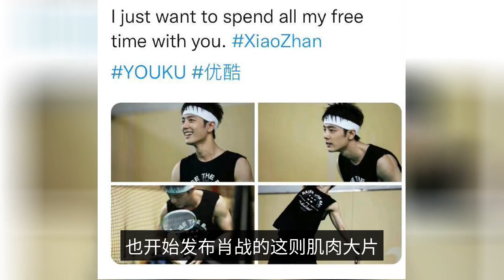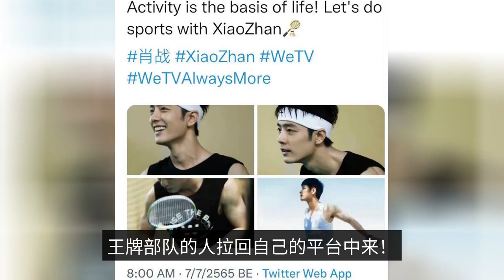Xiao Zhan's muscle map was released by the two platforms, and it became a sweet pastry in seconds. F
Not long ago, Xiao Zhan suddenly in the case of all people did not expect, in the social platform released his muscle blockbuster, originally always elite model or milk Meng wind Xiao Zhan, suddenly rare flesh, show their fine and tough body, hormonal explosion of the blockbuster, is also attracted countless people side eye! The frenzy of the internal entertainment fans is not enough, after all, Xiao Zhan is a handsome man of the Chinese department, most able to attract the attention of the country between the hands and feet, but with the release of Xiao Zhan's muscle blockbuster, he is in the domestic fans crazy after the second foreign hot search, the people of many countries are concerned about Xiao Zhan, concerned about Xiao Zhan's body, a moment, Xiao Zhan once again on the international fire! As a result of Xiao Zhan's "Chen Ying Ling" and open overseas market, the sea goose is also the first time in the international platform released Xiao Zhan released photos, the comment section is also full of overseas fans "nymphomaniac" message, but very clever, Xiao Zhan as the sea goose brand spokesman, by the sea goose publicity can not be fault, and the sea cool but also began to release The muscle blockbuster of Xiao Zhan is also baffling to everyone! The only way to say that Xiao is really a meat and potatoes, even if Xiao does not have any relationship with cool, but cool but still in their own platform to publish Xiao's consultation, or in the sea goose released an hour and a half after, can only be said to see the sea goose
It's great that it followed closely! However, for the two major platforms of this wave of operation, fans have thought that the sea goose victory, who let people are the overseas spokesman of the goose? For each platform, Xiao war is indeed a magical existence, so many fans are most impressed, I'm afraid, when the Qiwi fruit broadcast Xiao war "ace troop", the goose factory that some "yin and yang" dark poke connotation jumping feet, every night in the official blog issued a variety of "crazy literature ", but also will Xiao war other is goose factory broadcast drama launch selected, trying to Xiao war fans that group to kiwi fruit to see "ace troop" people pull back to their own platform! Goose and the kiwi dispute has a long history, before a winter party, Xiao Zhan Li now appeared at the same time in the kiwi gala, by the kiwi lalang match, with the text "summer is coming", goose factory a "hair epilepsy people's performance is winter will think it is summer is coming "To give back, so that countless fans laugh off the big teeth! And Xiao war as an artist, by a number of platforms have long been no secret, but indeed, he has nothing to do with cool, neither drama broadcast in cool, nor variety to cooperate with cool, cool this wave of operation, as if a small child can not get the top of the stream in the "incompetent" cry out! Since the platforms are so optimistic about Xiao's popularity and flow, even if he is not their own spokesman also want to "fight" some, it is expected that Xiao will have more resources to follow, will be a cooperation of the platforms, but also save the platforms in the "duel" process. No Xiao battle works can set out ah! The goose has the exclusive broadcast of the "Chen Ying Order", "Douluo Continent", and Xiao Zhan's earlier "Oh! My Emperor's Majesty", "Super Star Academy", the subsequent "Jade Bone Remote", "The Sea of Dreams" are all broadcast in the goose, Kiwi has "Ace Force", cool there in addition to a few multiple syndicated episodes, but there is no chance of winning ah! So this wave, the goose is really in the Xiao war to win the hemp!